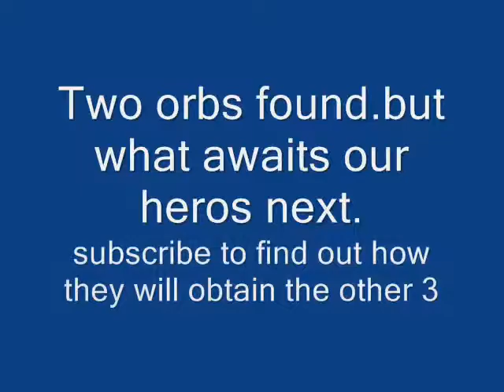The Saga of Shalitanior Part 3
the light has burned out...
Shalitanior and Ssilevos arive in the light town and find someone has beaten them to the orbs